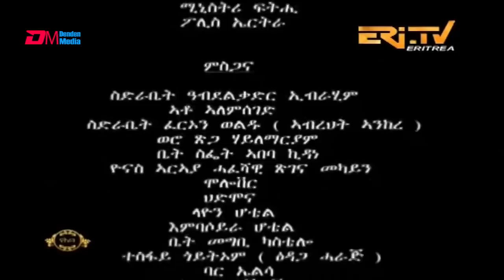ERi-TV Drama Series - based on documented court cases: zban higi'ba - ዝባን ሕጊ'ባ - ክፋል 16 (Part 16)